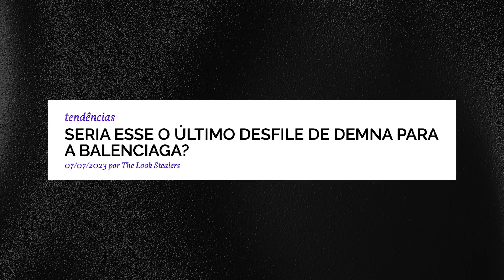É DAQUI QUE A MODA COMEÇA: ALTA COSTURA! TUDO QUE ROLOU NA SEMANA DE ALTA COSTURA.